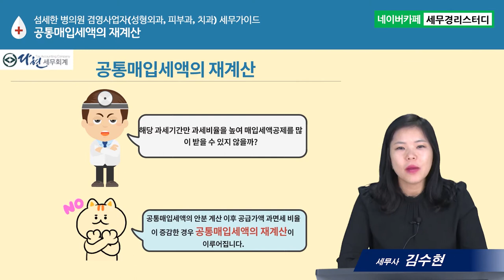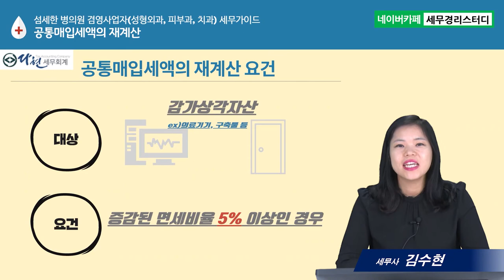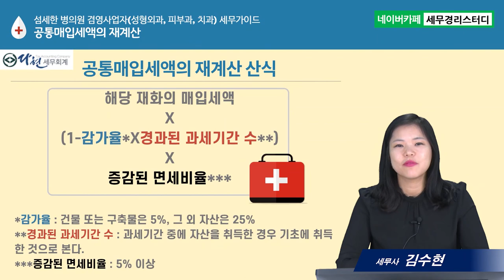#10 병의원에서 실지귀속을 구분할 수 없는 경우(공통매입세액의 재계산) (김수현세무사)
10. 섬세한 병의원 겸영사업자(성형외과, 피부과, 치과) 세무가이드
-병의원 매입세액 가장 많이 공제받는 법 4
- 병의원에서 실지귀속을 구분할 수 없는 경우(공통매입세액의 재계산)
      1) 공통매입세액 재계산의 의미
      2) 대상자산, 과세매출과 면세매출 증감비율
      3) 재계산산식